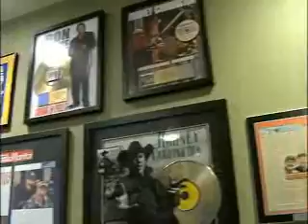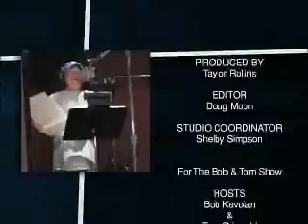Bob & Tom Show: Behind the Scenes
Tom talks visitors on a behind the scenes tour of the 'green room' and shows us Bob working an bits from their latest album.